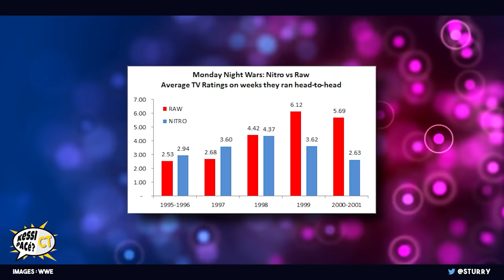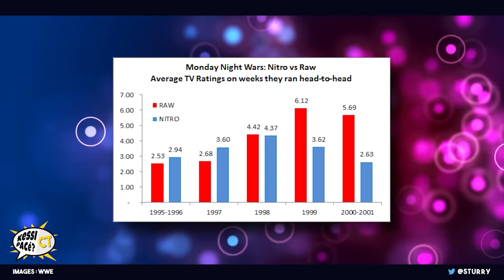[KeSSi CT PaCé] WWF ROYAL RUMBLE 2001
Le PREMIER KeSSi CT PaCé pour un bon dans le temps avec le RoyalRumble 2001 de WWF avec les grosses stars de l'époque, The Rock, Steve Austin, Triple H, Undertaker et la performance remarquable de Kane !

Un travail bien colossal ou vos retours seront essentiels à la poursuite de l'aventure, passez un bon moment et merci de vos encouragements

Pre-Show :
Lo Down (Chaz and D'Lo Brown) (with Tiger Ali Singh) vs. Kaientai (Funaki and Taka Michinoku)

1. The Dudley Boyz (Bubba Ray Dudley and D-Von Dudley) vs. Edge and Christian (c)

4. Kurt Angle (c) (with Trish Stratus) vs. Triple H (with Stephanie McMahon-Helmsley)

5. 30 MEN Royal Rumble